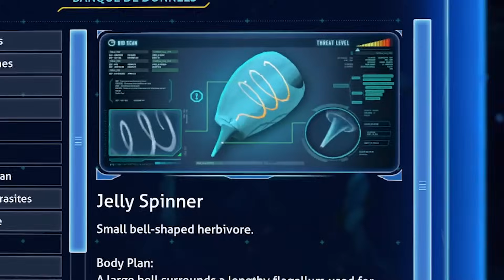UN NOUVEAU LÉVIATHAN !!! (Subnautica)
Dans cette vidéo je te présente le MOD SUBNAUTICA créé par LeeTwentyThree !!